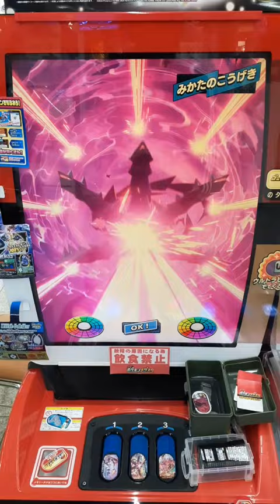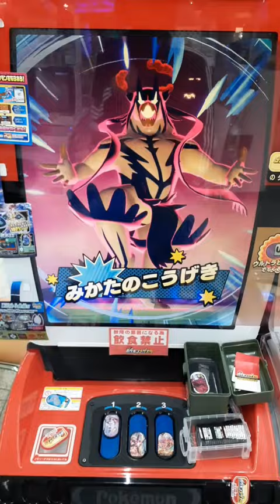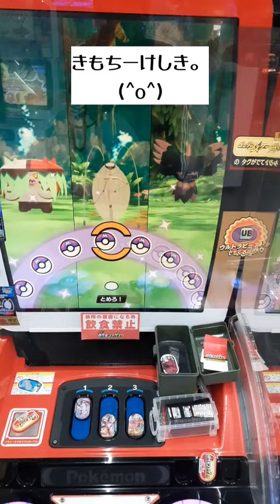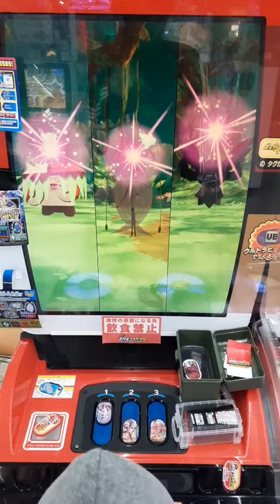メザスタ。まさかのボールで歓喜なるか！？UBフェローチェしゅつげん編。メザスタ